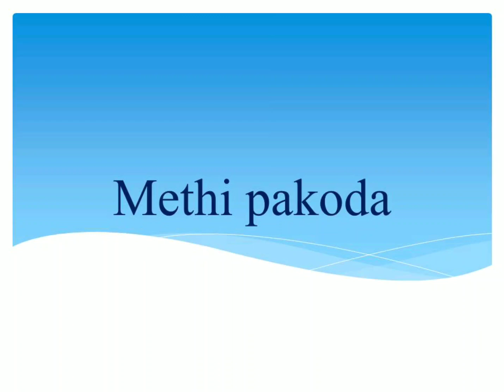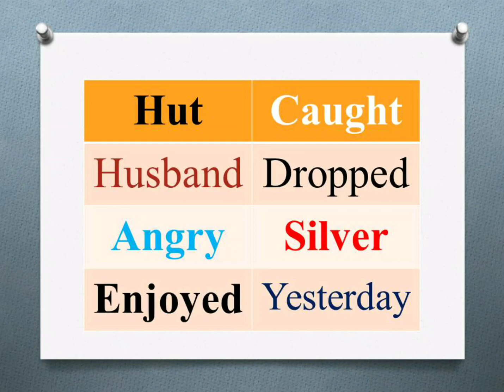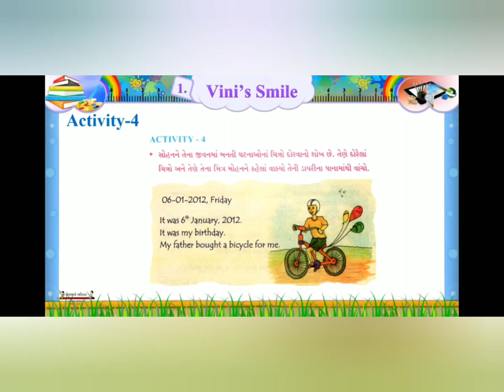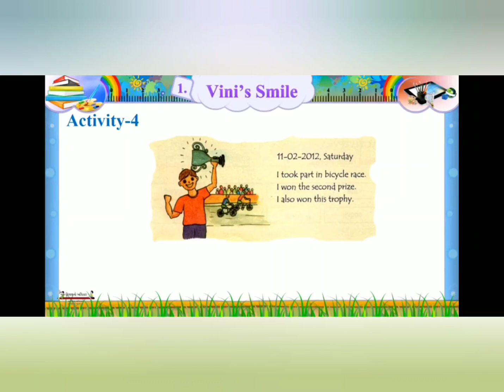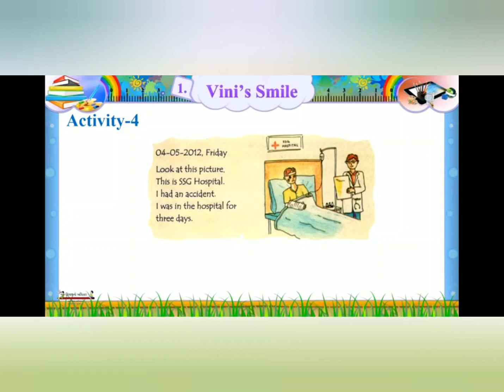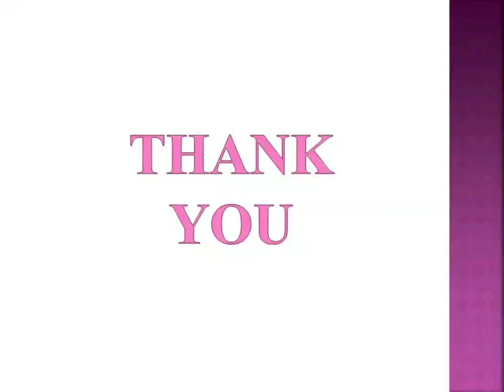STD - 7/SEMESTER - 1/SUB - ENGLISH/UNIT - 1 VINI'S SMILE/ACTIVITY - 3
STD - 7
SEMESTER - 1
SUB - ENGLISH
UNIT - 1 - VINI'S SMILE
ACTIVITY - 3
READ THIS WORDS
METHI PAKODA STORY
ACTIVITY - 4
સોહન ના જીવન માં બનેલી ઘટનાઓની માહિતી.
TEACHER - AMITA B PATEL